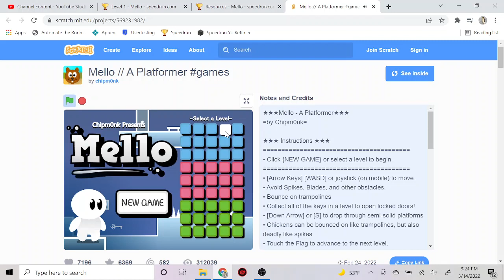*WR* Mello Level 4 Speedrun 5 Seconds 100 ms